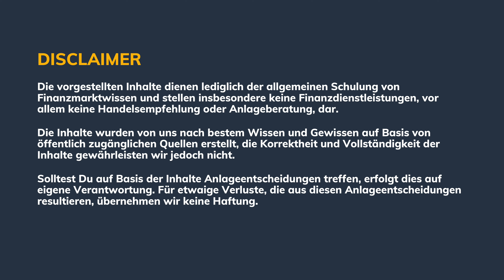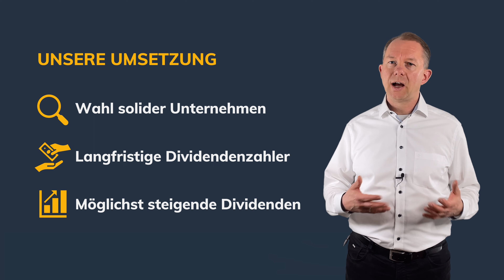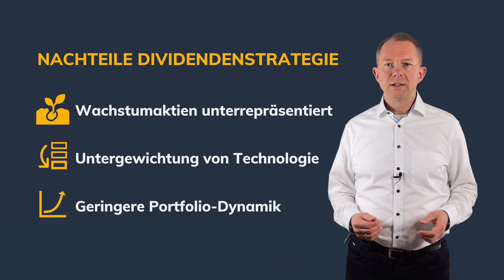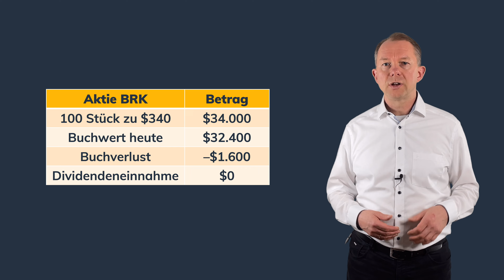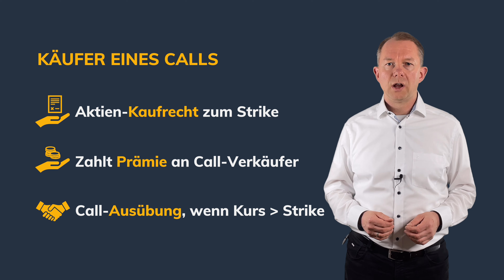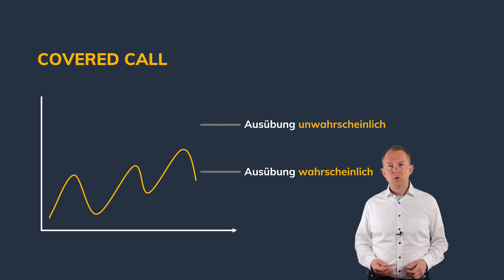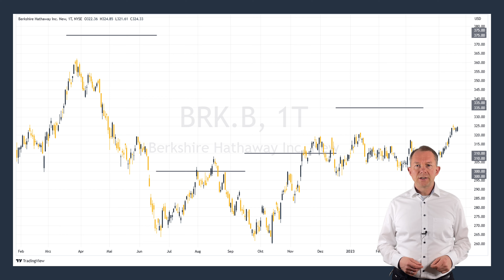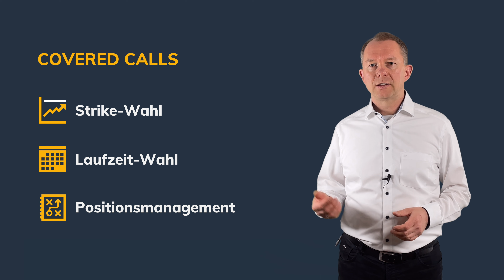Wie kann man "Dividenden" von nicht ausschüttenden Unternehmen bekommen? Wir erklären die Strategie!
Der Optionshandel bietet uns viele Möglichkeiten. In diesem Video erklären wir, wie ihr Eure Aktienpositionen im Portfolio dazu nutzen könnt, um Cash-Einnahmen zu generieren. Dazu zeigen wir, wie man mit Hilfe von Call-Optionen eine „Quasi-Dividende“ bei nicht ausschüttenden Unternehmen generieren kann.

0:00 Einleitung
0:28 Ziele des Vermögensaufbaus
0:57 Passives Einkommen: so gehen wir vor
1:32 Nachteile der reinen Dividendenstrategie
2:21 „Quasi-Dividende“ am Beispiel Berkshire Hathaway
3:25 Cashflow generieren: Exkurs Call-Option
4:42 Covered Call
6:46 Fazit

In diesem Video spricht Andreas Kunst. Andreas ist eine der Gründer der K & W Investmentlösungen, die die Optionswelten-Services anbietet.

Das Unternehmen

67117 Limburgerhof